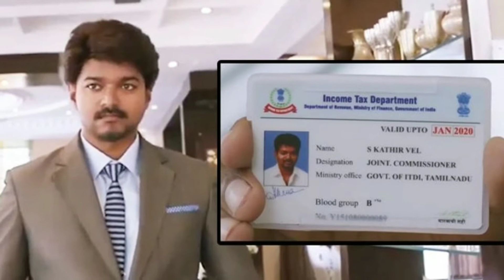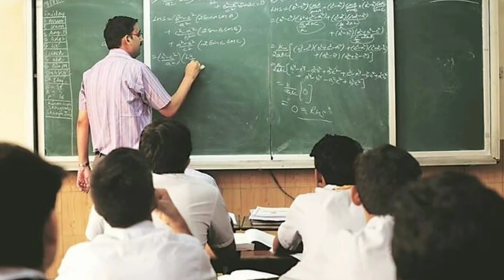भारतातील सर्वात मोठे सरकारी पद कोणते आहे?Top 10 Government Jo in India in Marathi|Top10 मराठी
सर्वात मोठे सरकारी पद कोणते आहे?Top 10 Government Jo in India in Marathi|Top10 मराठी

Hi.

About This Video:-मित्रांनो या व्हिडिओमध्ये तुम्हाला
भारतातील सर्वात मोठे सरकारी नोकरी कोणती आहे हे सांगितले आहे. सर्वात मोठी सरकारी नोकरी कशी मिळवली जाईल हे सांगितले आहे.

Credits:

Music credits ——
No Copy Right Sound — Music for content creators

Artist:-Alan Walker

Album:-Alan Walker

Top 10 Marathi Old Videos

१८)